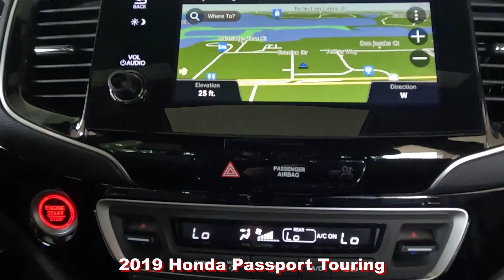Used 2019 Honda Passport Touring Near Fort Myers and Estero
Looking For A Used 2019 Honda Passport Touring?
Your Exceptional condition Crystal Black Pearl 2019 Honda Passport Touring with Back-Up Camera, MP3 Player, Bluetooth Connection, Telematics, Auxiliary Audio Input, HD Radio, Auto-Dimming Rearview Mirror, and much more! ONE owner, Florida titled with the balance of the Honda factory warranty honored anywhere in the USA. Special finance terms, trades welcome and we ship anywhere! For an e-deal you'll feel good about contact Scanlon in Fort Myers today! We are your Used Honda Florida Dealer. *Note that CPO/Used vehicles may be subject to unrepaired manufacturer recalls. Please contact the manufacturer for recall assistance/questions before purchasing or check the NHTSA website for current recall information. Scanlon gives each vehicle a safety inspection and checks for open recalls.** While every reasonable effort is made to ensure the accuracy of this data, we are not responsible for any errors or omissions contained on these pages. Please verify and review any information in question with a dealership sales representative, equipment listed is derived from manufacturer new vehicle data; some items and/or subscriptions may not be included with the vehicle as a pre-owned vehicle.

A22D101B